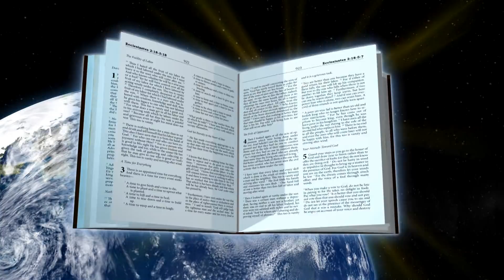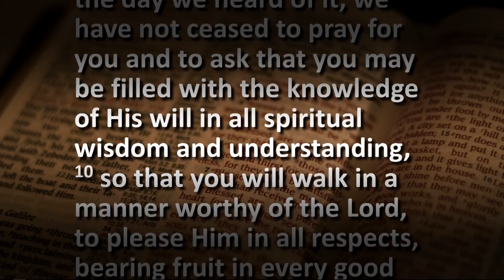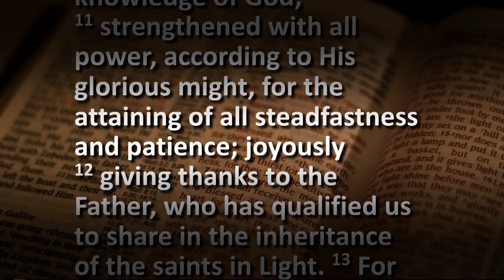"Walking in Darkness"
People can make bad decisions and walk down a road of sin and darkness. Some see the evil they have done and repent, while others continue down a road of destruction. What path are you traveling, and where will it end?